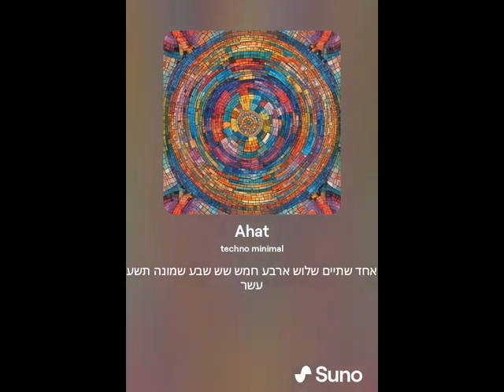Песни, музыка нейросеть Трек № 1415